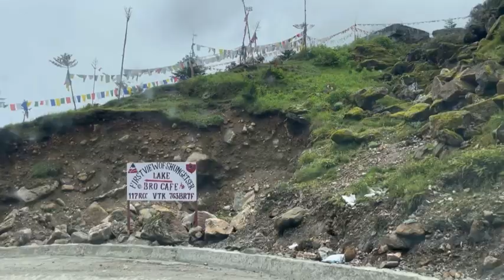Tawang Madhuri lake tour🚗🚗💚